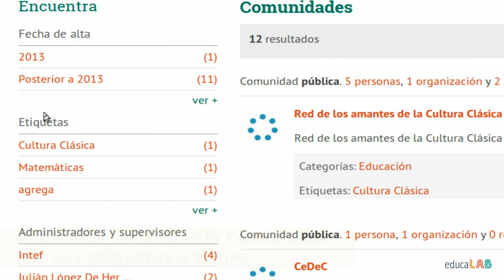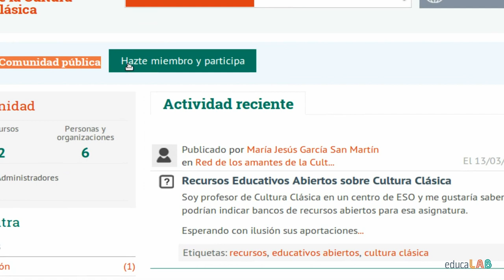Comunidades en Procomún: buscar y participar (Antiguo)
Vídeo tutorial de ayuda para buscar y participar en las Comunidades de Procomún. Red de Recursos Educativos en Abierto.